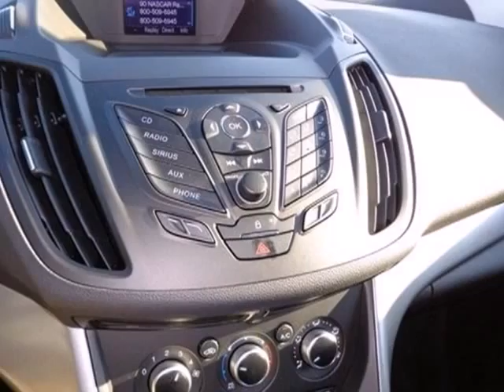2013 Ford Escape T13-449 in Cincinnati Dayton, OH 45245 - SOLD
SOLD - If you are looking for real value on a great new car, Beechmont Ford invites you to come in and test drive this 2013 Ford Escape, stock# T13-449. We are conveniently located near Cincinnati Dayton, OH and known for our great selection, reliability and quality. Come take a look at this 2013 Ford Escape today.

Beechmont Ford
600 Ohio Pike
Cincinnati Dayton OH, 45245